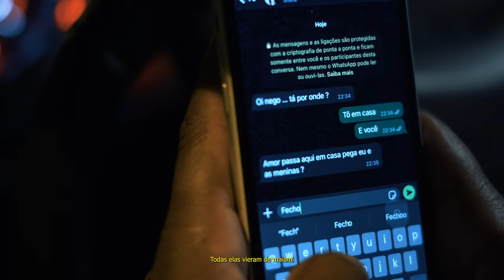Neguin ZL - Tiffany (A Máfia Filmes)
Artista:Neguin ZL
mix&master by :Cotty

Produzido por A MÁFIA FILMS.

A MÁFIA FILMS ®
Ano 2024